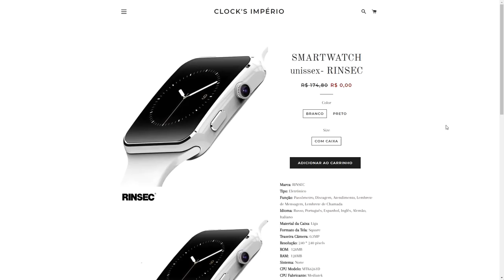GTA V: VIDA DE JOVEM | A JUDITE ESTÁ GRÁVIDA ? VOU SER PAI ?